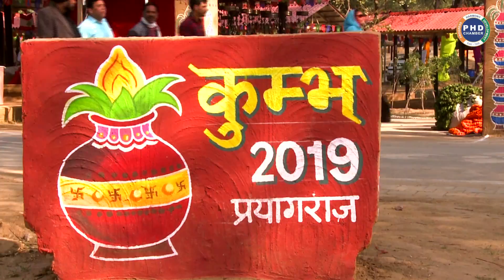Surajkund Mela Part-28, 2018